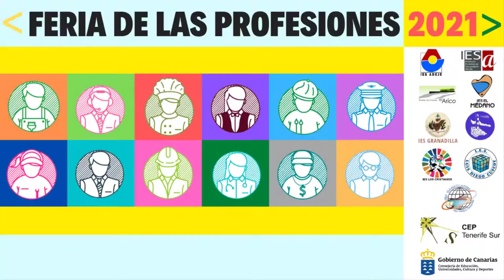CFGM COCINA Y GASTRONOMÍA